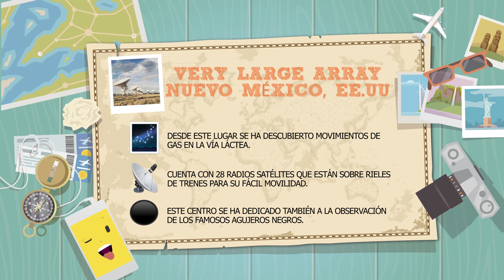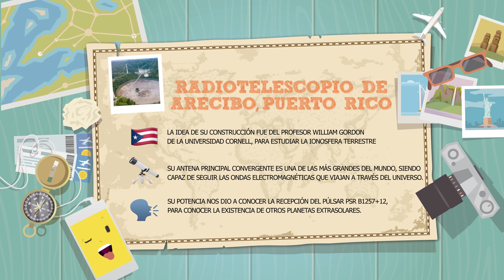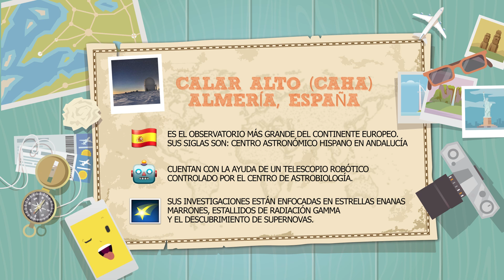¿Puedes adivinar todos los Lugares? | Emoji Challenge 21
¿Sabes dónde queda el satélite más grande del mundo? ¿Conoces estos lugares? ¡Descubre la historia con emojis de estos Observatorios!